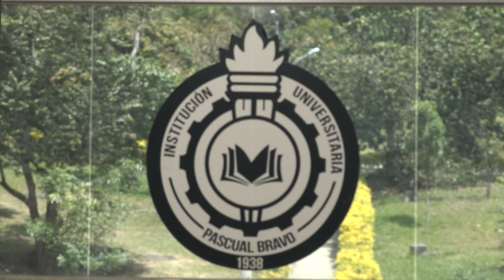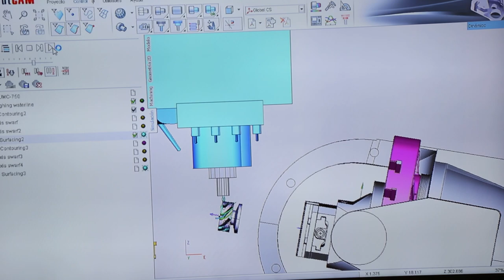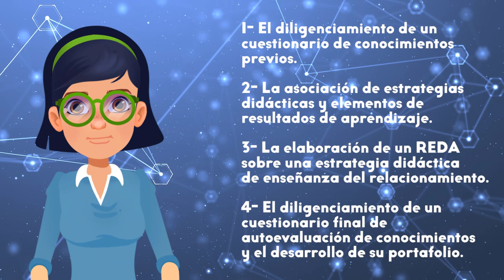Enseñando el Relacionamiento Empático - Unidad didáctica 2 - Didáctica para el relacionamiento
La Unidad 2 del Módulo “Enseñando el Relacionamiento Empático” se denomina “Didáctica del relacionamiento”. En la Institución Universitaria Pascual Bravo y como se expresa en su Proyecto Educativo Institucional PEI (2016), se reconoce el compromiso con el ejercicio del relacionamiento nacional e internacional para la cooperación, las relaciones internacionales y la internacionalización.